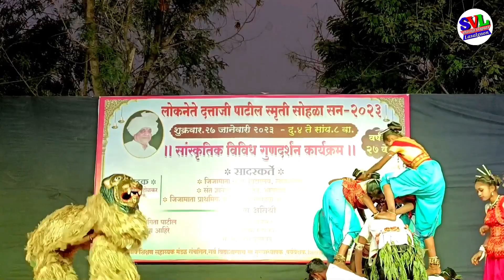तारपा नृत्य | आदिवासी नृत्य | संत ज्ञानेश्वर विद्यालय, भायगाव | tarapa nruty | सांस्कृतिक कार्यक्रम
तारपा नृत्य | आदिवासी नृत्य | संत ज्ञानेश्वर विद्यालय, भायगाव | tarapa nruty aadivasi dance
तारपा नाच
सांस्कृतिक कार्यक्रम
स्नेहसंमेलन

लोकनेते दत्ताजी पाटील स्मृती सोहळा
26 जानेवारी
प्रजासत्ताक दिन
सांस्कृतिक विविध गुणदर्शन कार्यक्रम
jijamata prathamik school lasalgaon
jijamata kanya vidyalaya lasalgaon
ldp school lasalgaon
lokanete dattaji patil vidyalaya lasalgaon
english school lasalgaon
sanskrutik karykram
gadaring
shivaji vispute lasalgaon
shivaji vispute lsg official
jijamata prathamik shala
सांस्कृतिक कार्यक्रम डान्स
सांस्कृतिक कार्यक्रम डांस
सांस्कृतिक कार्यक्रम नृत्य
सांस्कृतिक डान्स
सांस्कृतिक नृत्य
सांस्कृतिक प्रोग्राम
वार्षिक स्नेहसंमेलन
स्नेहसंमेलन
ग्यादरींग
annual function
warshik sneh sammelan
शूटिंग साठी संपर्क- 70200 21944